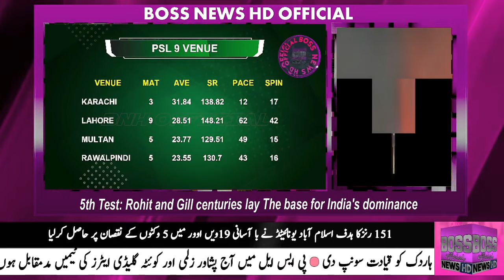Peshawar Zalmi vs Quetta Gladiators | islamabad Beat Karachi by 5 Wickets | PSL 2024 | BNHO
Welcome To Boss News HD Official Channel